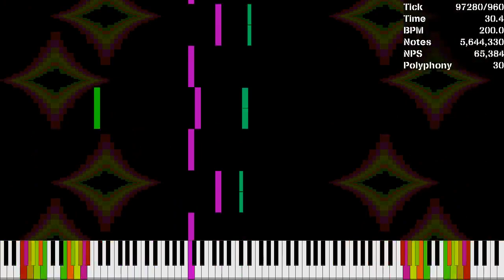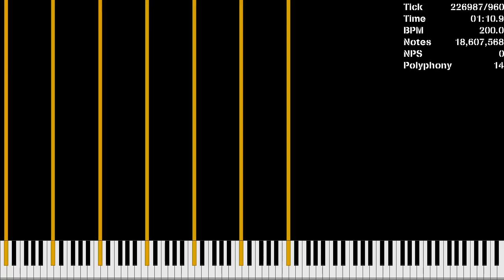[Black MIDI] Einsteinium ~ 18.6 Million Notes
Font: Stencila-A

Used Program: UMP, FFmpeg
Used Soundfont: K-Bass Deluxe 3 (chrous, realistic).sfz